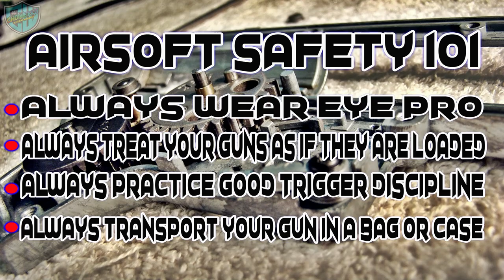ESS ROLLBAR durability test.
Cheap ESS Rollbar Ballistic Sunglass with Rapid Lens Exchange
pwede nga ba pang airsoft?